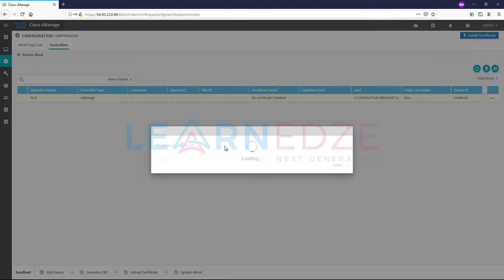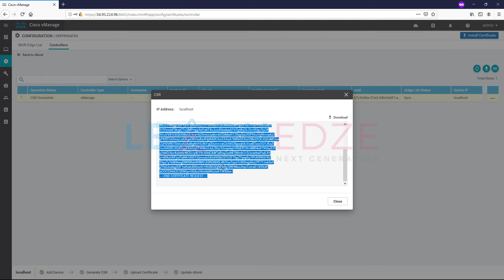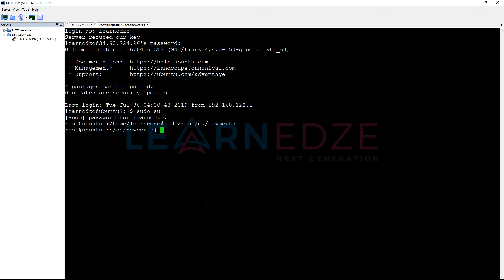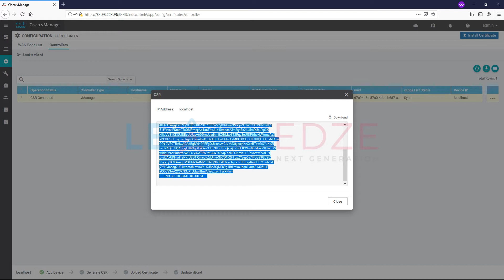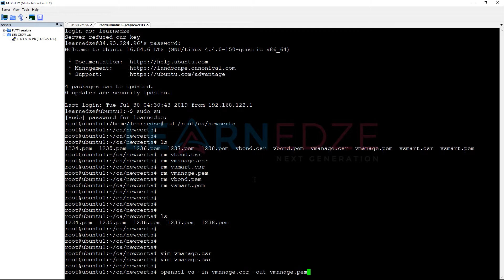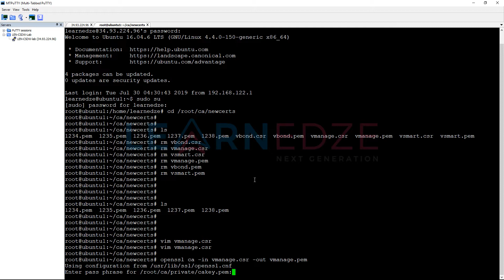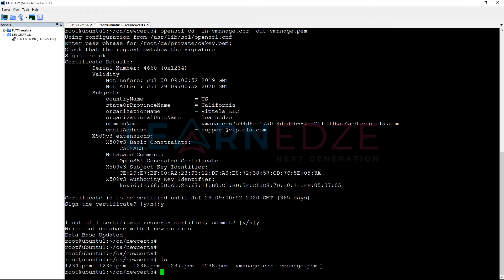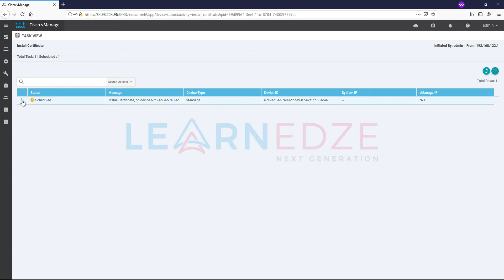vManage - Install signed certificate | Cisco SD-WAN | Learnedze Networks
Cisco SD-WAN vManage - Install signed certificate

- Online Bootcamps
- On-demand Learning  Labs
- Training Pods
- PoC/Testing Labs
- Consulting
- Hosting services